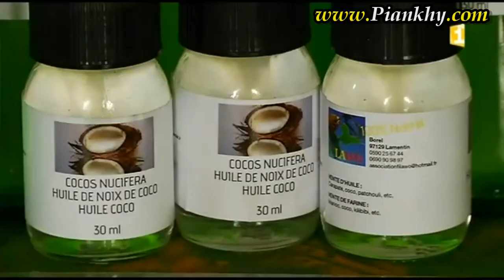Production locale en Guadeloupe